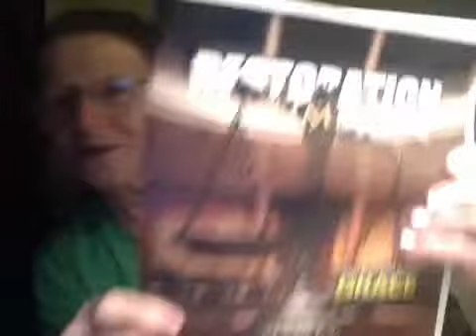IS DOCTRINE DEAD?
PLEASE READ 2 CORINTHIANS 4 :1 - 6